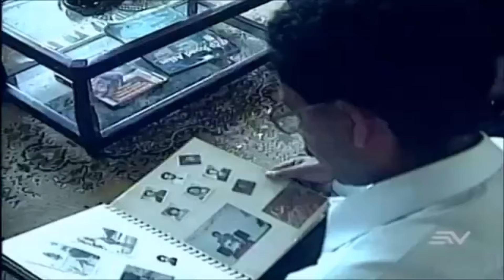Pasado y Confeso - La Melodía de la Esperanza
Una mujer queda embarazada pero es rechazada por su madre. Luego de dar a luz le quita al bebé de sus brazos. Varias décadas después hará lo posible y con la ayuda de Ramiro Perez (Presentador) logrará reencontrarse con su hijo.